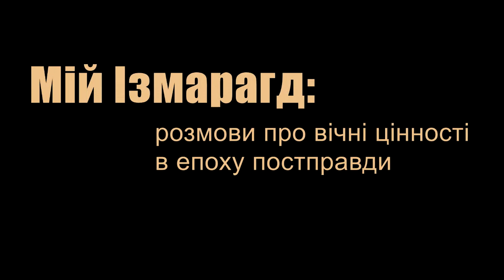Богдан Пастух: Розмова про Гідність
Друга бесіда з циклу "Мій Ізмарагд" (розмови про вічні цінності в епоху постправди) у Домі Франка.
Головний співрозмовник – Богдан Пастух.